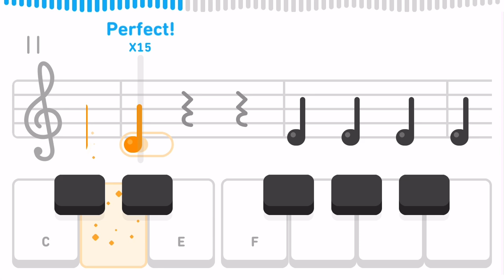S1, U4: Water Music (Duolingo - Music)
Duolingo
Music Section 1, Unit 4:
Water Music